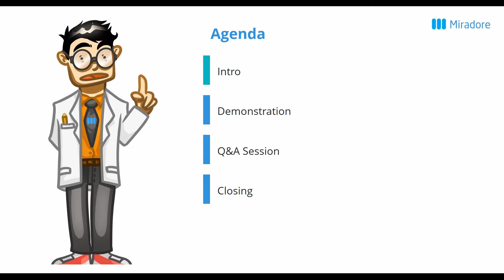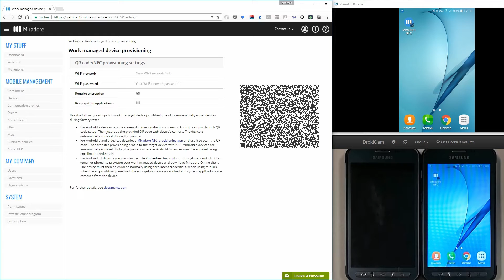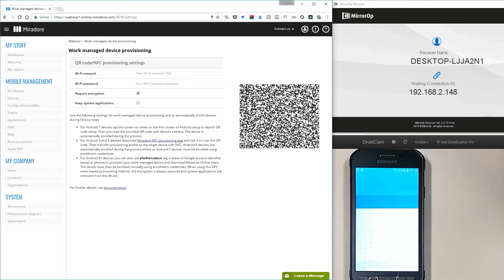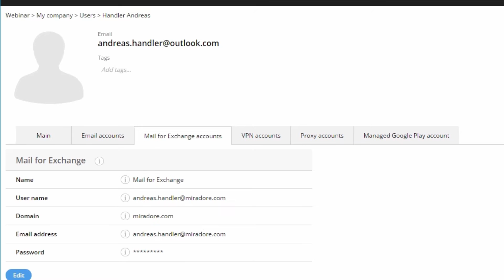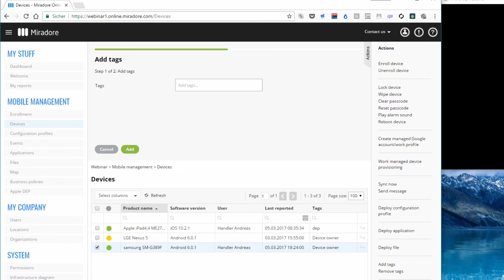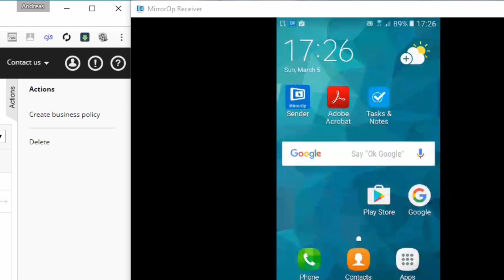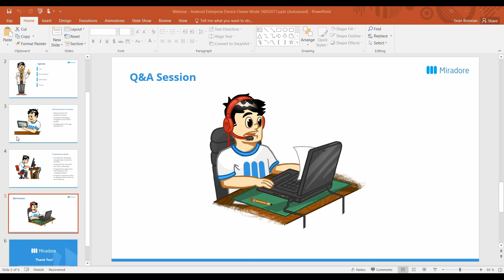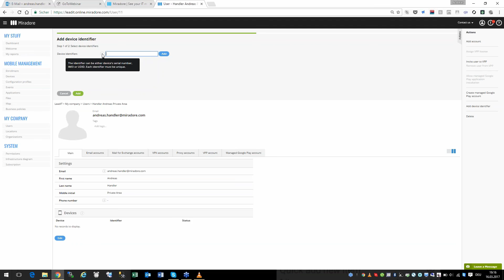Webinar: Android Enterprise Work Managed Device Mode | Miradore Online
In this webinar, we walk through the Work Managed Device mode available in Android Enterprise – the easiest way to enroll Android devices. This includes how to set up the Miradore Online client as device owner, along with showcasing some examples of what can be implemented after it is set up.